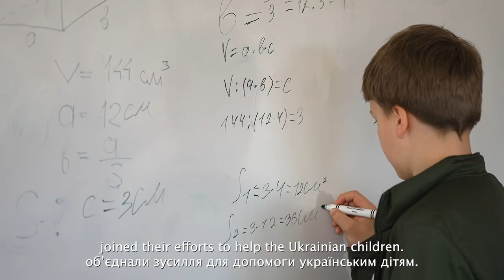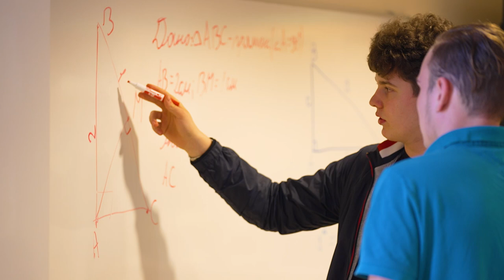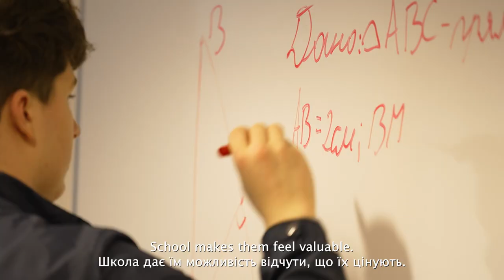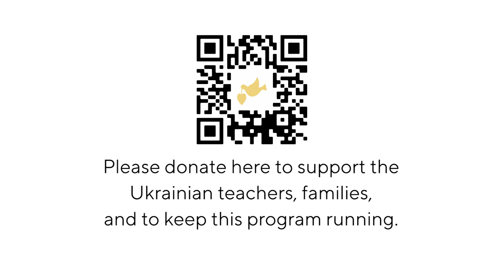School Within A School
All proceeds go directly to the staff of the program and charities aiding Ukrainian Refugees.